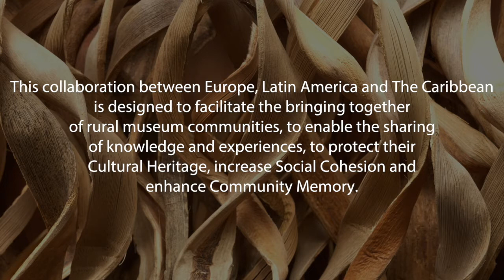EU LAC Synopsis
The core idea behind this EU project and what it hopes to achieve.